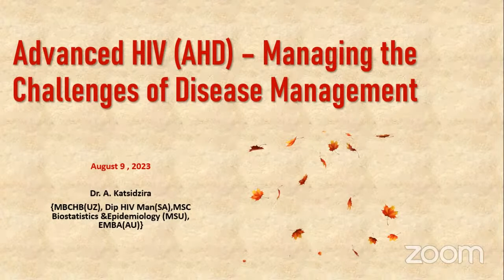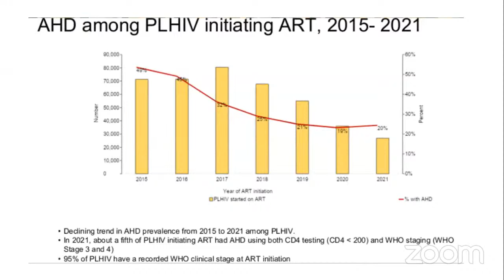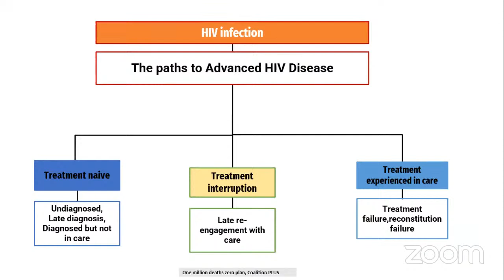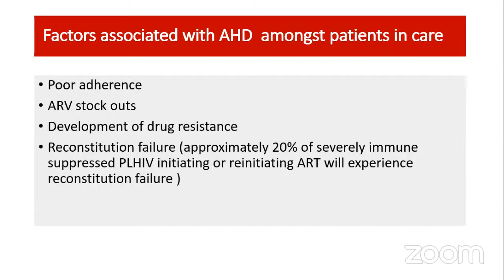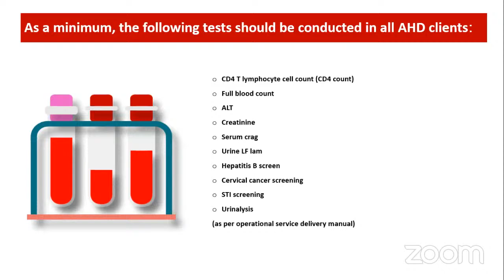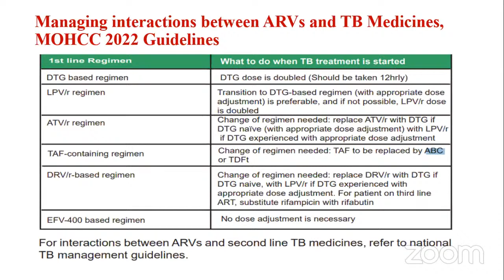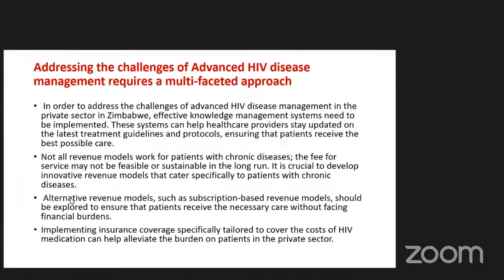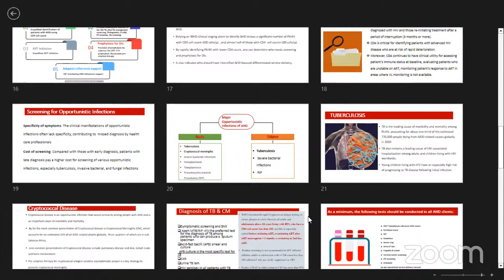Advanced HIV: Managing The Challenges of Disease Management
Dr Agnes Katsidzira is a HIV clinician with over 10 years of experience in the field and holds a

MBChB (UZ), a Diploma in HIV Management (SA), a Master of Science in Biostatistics and

Epidemiology (MSU), as well as an Executive Master's in Business Administration. She has extensive

experience working in both public and private health care settings, allowing her to gain a

comprehensive understanding of the challenges and opportunities in the field.

Her diverse

educational background and skillset allows her to approach HIV management from a holistic

perspective, integrating medical knowledge with public health and business management principles.

She is passionate about the business-medicine interface and actively seeks opportunities to bridge

the gap between healthcare and business, with the goal of improving healthcare delivery and patient

outcomes.

The moderators are Dr Jackie Stone, medical director and clinical lead at Avacare Health and Mr Obakeng Moatshe.